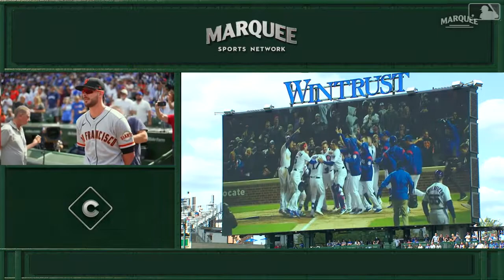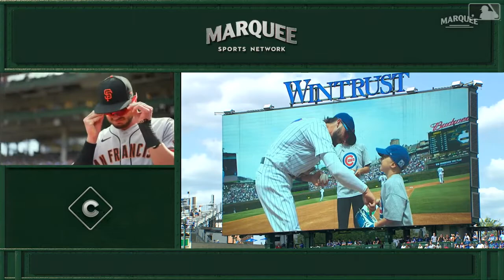Kris Bryant's return to Wrigley: 9/10/2021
Kris Bryant is honored in a pregame ceremony as he makes an emotional return to Wrigley Field for the first time since being traded.